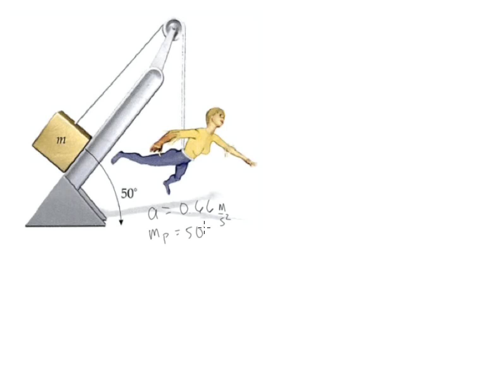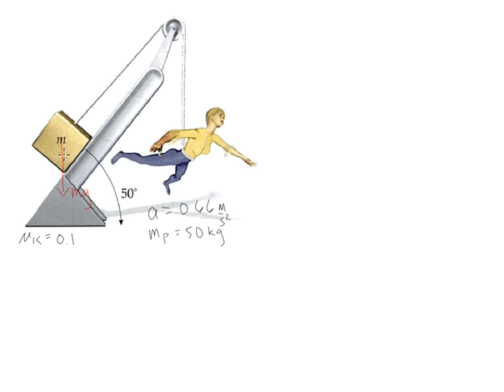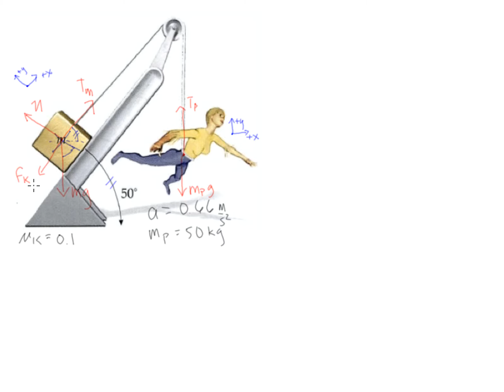X2 P2 N2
Physics 31 2nd Exam, Part 2, No. 2